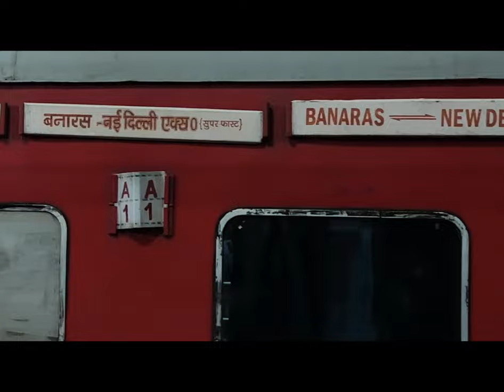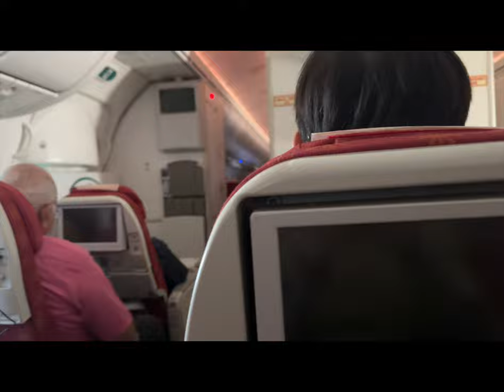바라나시 역 다리 부러진 아이 그리고 귀국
2박3일 동안의 귀국 길. 바라나시 역- 뉴델리 역 - 뉴델리공항 -인천공항- 양평집